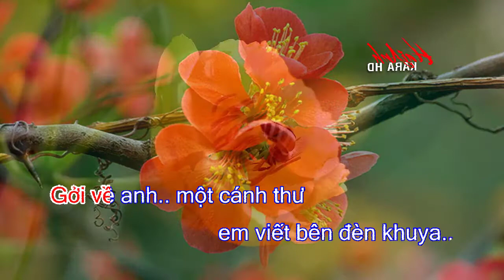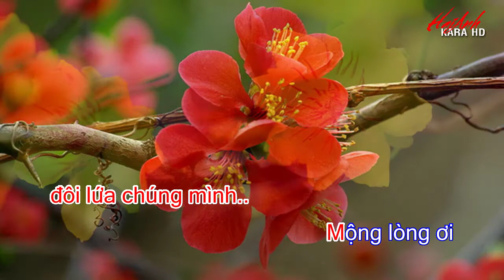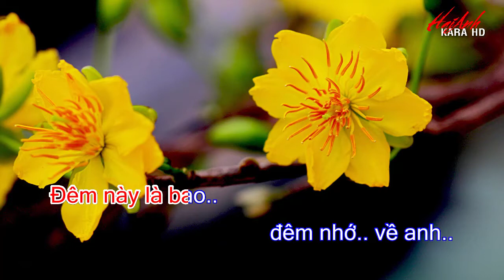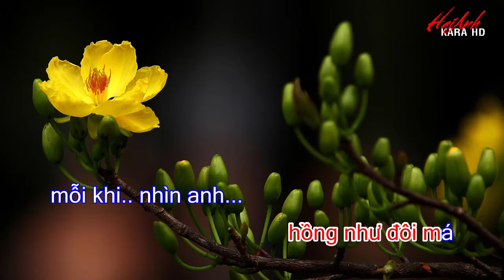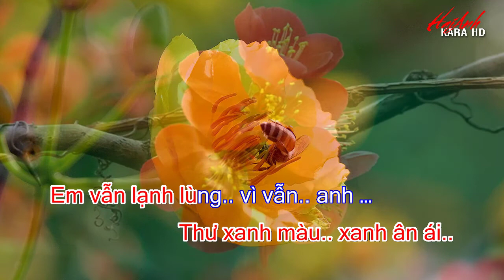KARAOKE GỞI VỀ ANH - TONE NỮ - SÁNG TÁC : ĐỖ THU - HAIANH KARA HD